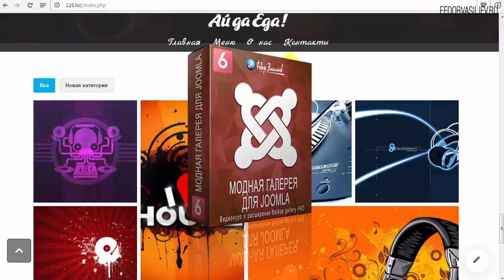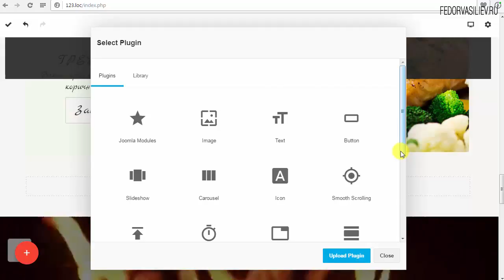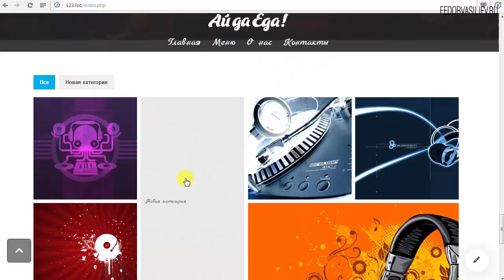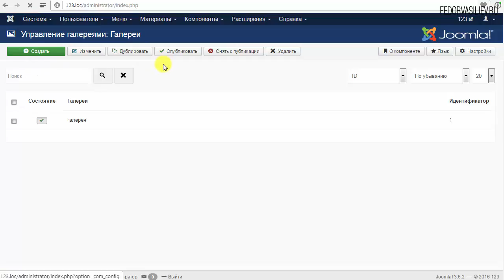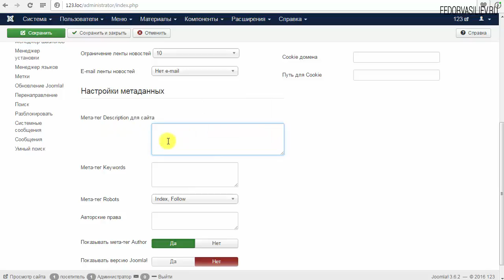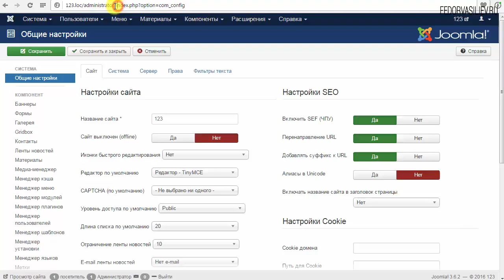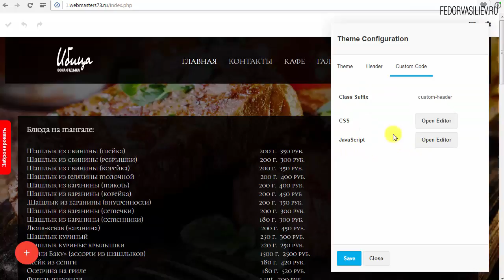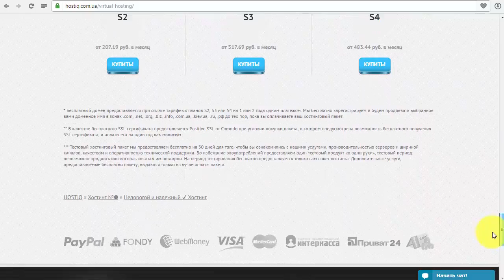36.Внедрение галереи в Gridbox и советы для новичков | Joomla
В этом уроке я покажу как внедрять галерею в Gridbox, а так же фикс для меню в мобильной версии, что бы шапка не загораживала контент. А так же советы для новичков, немного о бекапе сайта, и о том как сделать ЧПУ ( красивые ссылки).